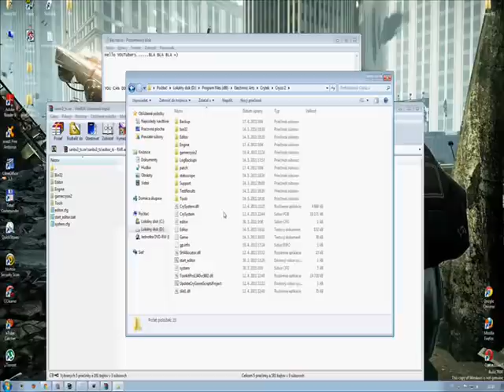Crysis 2 - SandBox 3 DOWNLOAD